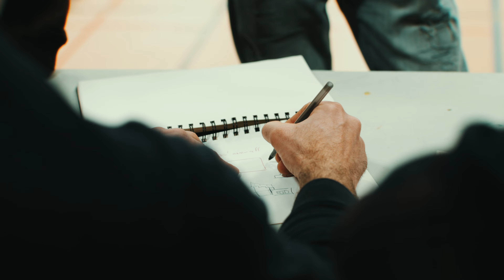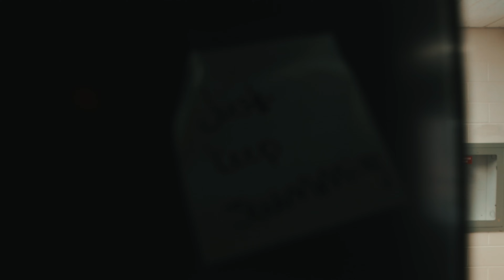The Sky's The Limit at London Christian High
The sky's the limit for teachers and students at London Christian High. Transform your high school experience with us! It's not too late to make a change.